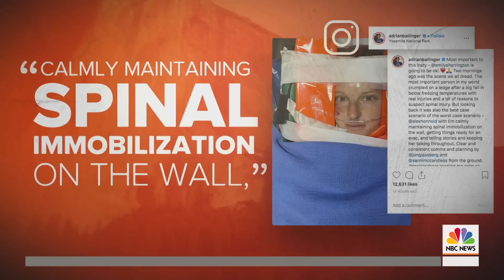How Alex Honnold Helped Save Climber Who Fell From Yosemite’s El Capitan | TODAY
Several years ago, Alex Honnold amazed the world with his ascent of El Capitan in Yosemite National Park. Now he and others are being credited with saving the life of another climber in a remarkable rescue. NBC’s Gabe Gutierrez reports on TODAY.